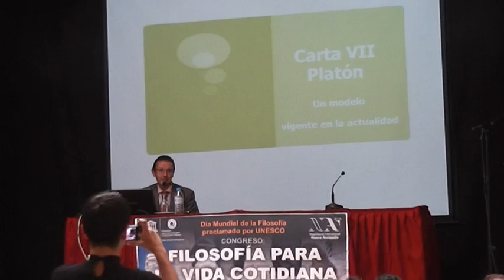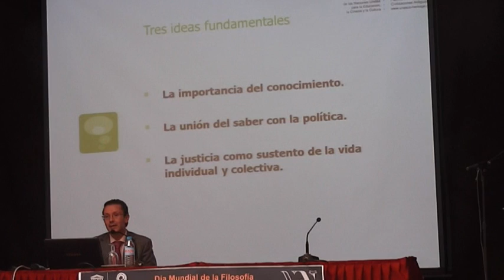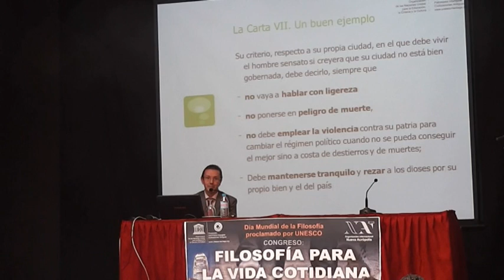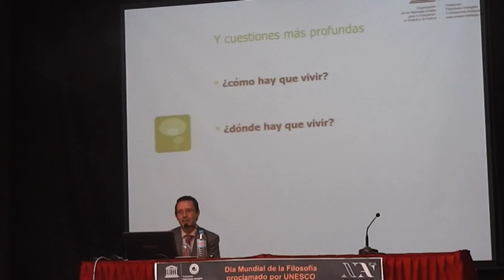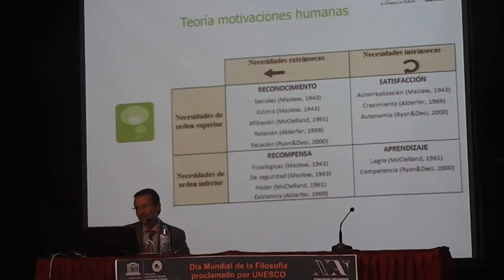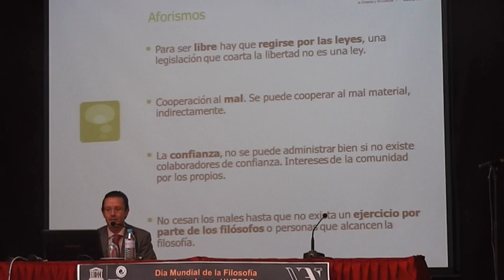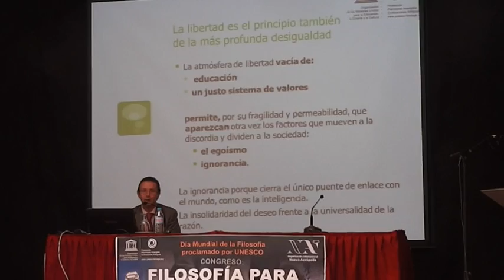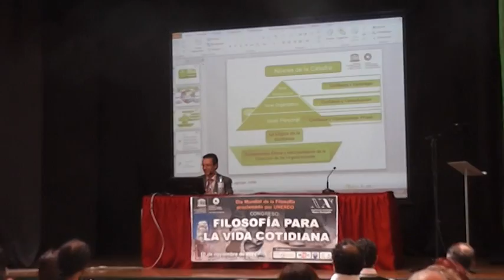La carta VII de Platón y su aplicación en la actualidad- José Osuna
Día Mundial de la filosofía proclamado por UNESCO
CONGRESO: "FILOSOFIA PARA LA VIDA COTIDIANA"

Lugar: Centro Imaginalia, Avda. General Marvá, 16, 03004 Alicante
Organiza: Organización Internacional Nueva Acrópolis en España
Colaboran:
UNESCO-Club Heritage Club Unesco para la Protección del Patrimonio Inmaterial
UNESCO Málaga Pro-diálogo. Asoc. UNESCO para la promoción del diálogo intercultural e interreligiosos en Málaga
Asociación de Filosofía Práctica de Cataluña (AFPC)
Red Internacional de Ética Universal
Centro Imaginalia

PROGRAMA

10:30 horas. Inauguración.

Ponencias:

11:00 a 11:45 horas.

"La carta VII de Platón y su aplicación en la actualidad"
Jose Osuna Expósito, Master en Derecho Internacional, Derechos Humanos y Cooperación al Desarrollo,
Presidente de UNESCO Club Heritage (Club Unesco para la Protección del Patrimonio Inmaterial)

12:00 a 12:45 horas.

"El asesoramiento filosófico"
Joan Méndez Camarasa, Filósofo asesor. Licenciado en Filosofía y Máster en Práctica Filosófica y Gestión Social
Presidente de la Aso. De Filosofía Práctica de Cataluña (afpc)

13:00 a 13:45 horas.
"Para resolver los conflictos: Filosofía"
Maria Dolores Fernández-Fígares
Periodista, Dra. en Antropología
Coordinadora de la Organización Internacional Nueva Acrópolis en España

17:30 a 18:15 horas.
"Aportes de la filosofía a un mundo en crisis"
Juan Adrada.
Experto en Comunicación. Director del Centro Imaginalia

18:30 a 19:15 horas.
"El camino filosófico de la felicidad"
Miguel Angel Padilla
Presidente Red de Ética Universal
Vicepresidente UNESCO- Asoc- Málaga Pro-Diálogo
Filósofo. Experto en Coaching

19:30 a 20:00 horas.
Mesa redonda

Actividades Complementarias:

20:30 horas.
Recital de Didgeridoo a cargo de Jorge Valenzuela

Exposición didáctica "Quiero ser yo pero el mundo no me deja"
Durante el Congreso en Sala de exposiciones del Centro Imaginalia